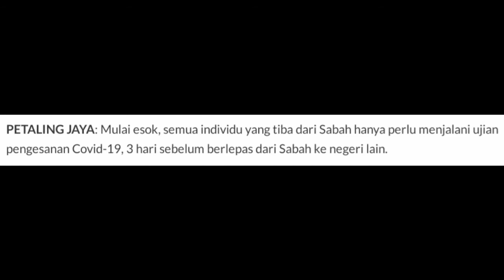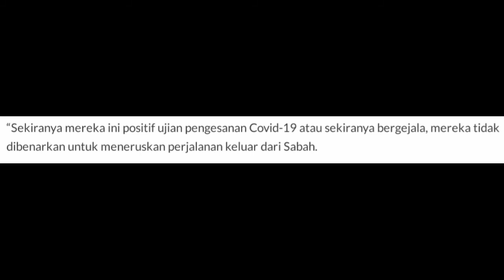TERKINI : BERITA PALING GEMBIRA UNTUK RAKYAT SABAH , RUGI TAK TENGOK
Kredit for : sabahpost